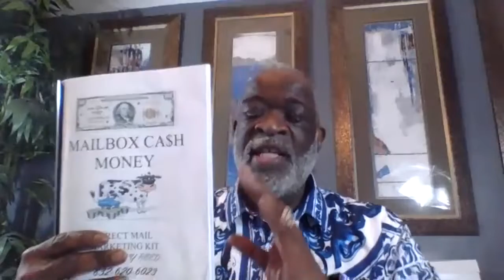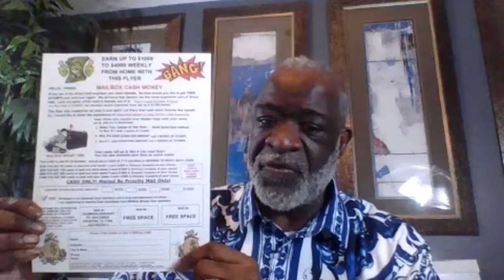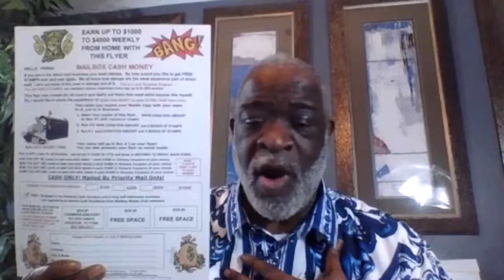🥊#1 direct mail flyer & postcard program, High ticket postcard & flyer, Mega Cash Machi million